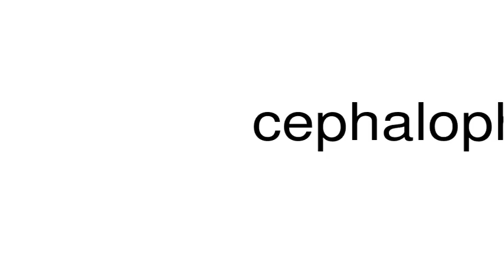How to pronounce cephalophine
This is a satire channel. This is a satire channel. How to pronounce the word cephalophine.